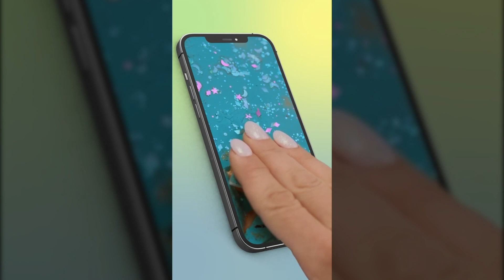Pop them all v 22 12 11 1920х1080 FR impressions Rewarded